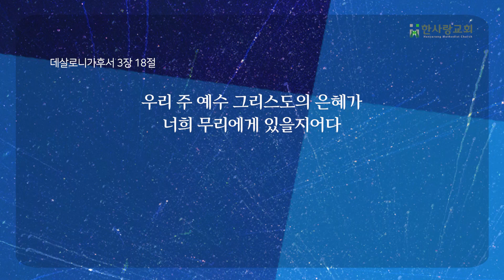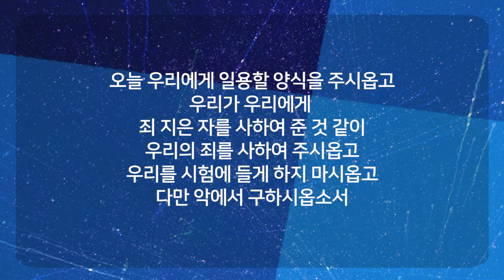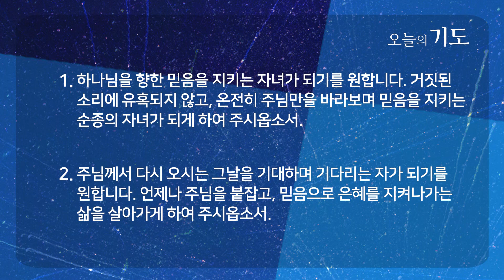삶으로 드러나는 믿음의 은혜 | 데살로니가후서 3:1-18 | 최철용 목사